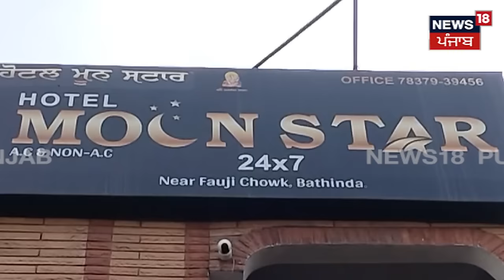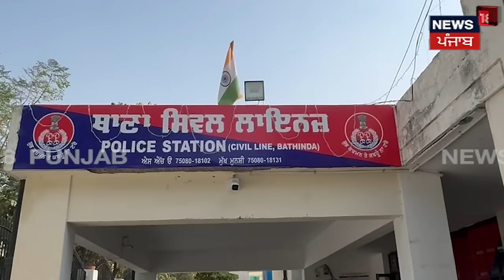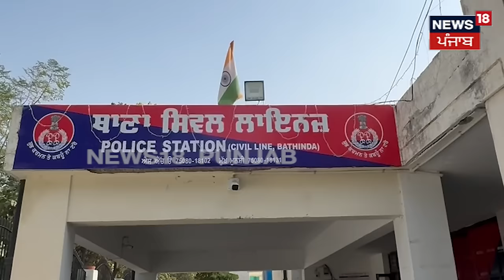Bathinda News | Hotel ਦੇ ਕਮਰੇ 'ਚ ਪ੍ਰੇਮਿਕਾ ਨੇ ਵੱਢਿਆ ਪ੍ਰੇਮੀ ਦਾ ਗਲਾ | Crime News | News18 Punjab